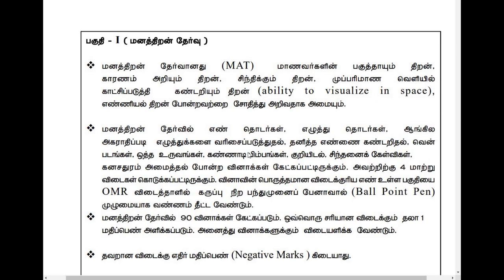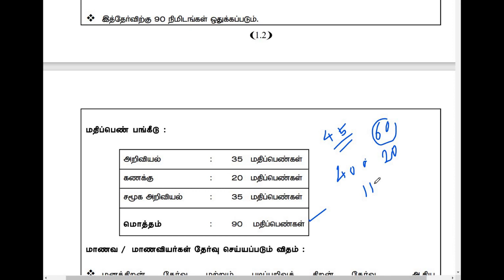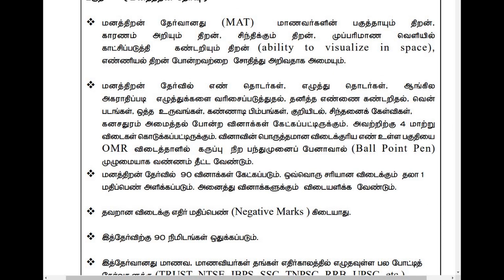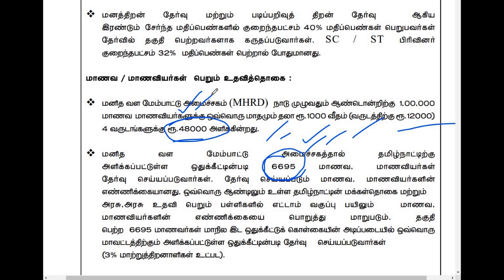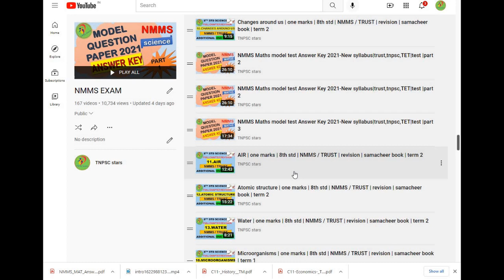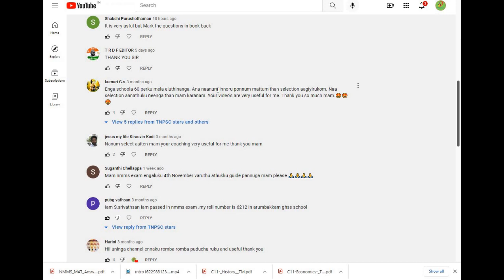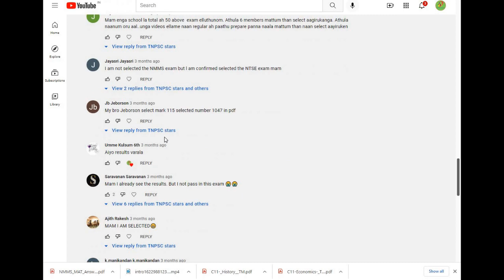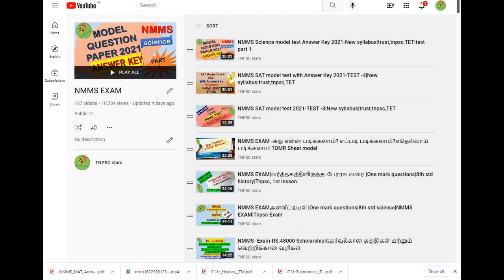NMMS EXAM -க்கு என்ன படிக்கனும் ? எப்படி படிக்கனும்?எவ்வளவு மார்க் எடுத்தா scholarship? All details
Nmms exam -யாரெல்லாம் எழுதலாம்? cut off mark , syllabus details